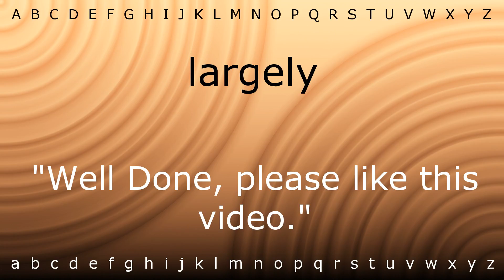How to say 'largely' with Zira.mp4